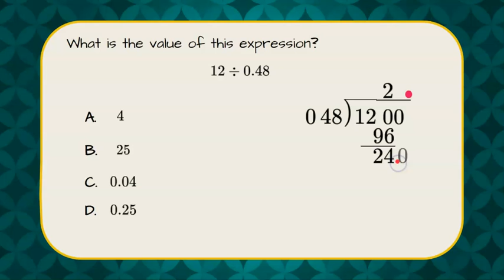How to Divide by a Decimal | 7.NS.A.2 💚💙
In this short video we will answer a standardized math test question where we are asked to simplify an numerical expression by dividing by a decimal.  We will set up long division and review how to move the decimal point.  We will divide a whole number by a whole number to find the quotient.  An exemplar solution is modeled.

CCSS.MATH.CONTENT.7.NS.A.2
Apply and extend previous understandings of multiplication and division and of fractions to multiply and divide rational numbers.
CCSS.MATH.CONTENT.7.NS.A.2.A
Understand that multiplication is extended from fractions to rational numbers by requiring that operations continue to satisfy the properties of operations, particularly the distributive property, leading to products such as (-1)(-1) = 1 and the rules for multiplying signed numbers. Interpret products of rational numbers by describing real-world contexts.
CCSS.MATH.CONTENT.7.NS.A.2.B
Understand that integers can be divided, provided that the divisor is not zero, and every quotient of integers (with non-zero divisor) is a rational number. If p and q are integers, then -(p/q) = (-p)/q = p/(-q). Interpret quotients of rational numbers by describing real-world contexts.
CCSS.MATH.CONTENT.7.NS.A.2.C
Apply properties of operations as strategies to multiply and divide rational numbers.
CCSS.MATH.CONTENT.7.NS.A.2.D
Convert a rational number to a decimal using long division; know that the decimal form of a rational number terminates in 0s or eventually repeats.